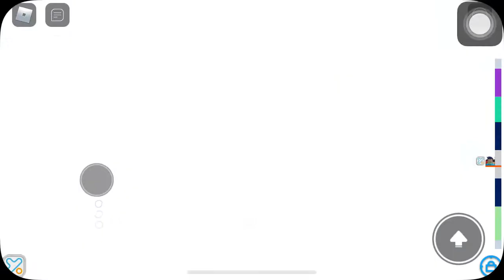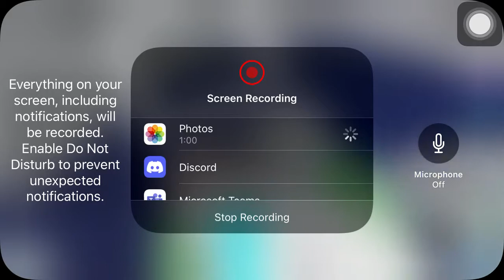I’m bad at toh lol